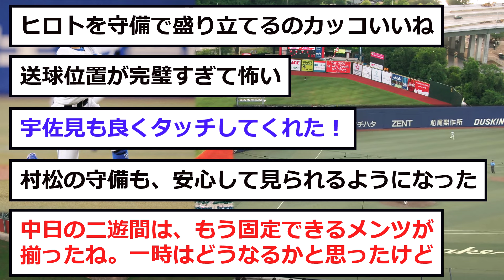【中日】村松が「２度見」するファインプレー！！